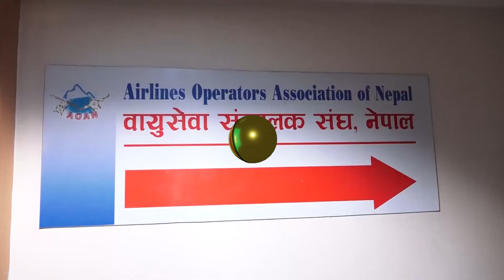वायुसेवा सञ्चालक संघ नेपालले कर्णाली प्रदेशका विमानस्थलमा अलपत्र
वायुसेवा सञ्चालक संघ नेपालले कर्णाली प्रदेशका विमानस्थलमा अलपत्र परेका नागरिकहरुलाई उद्धार एवं यात्रा सहजताका लागि हवाई उडान थप गर्ने बताएको छ । त्यस अघि कर्णाली प्रदेशमा विद्यमान हवाई उडानसम्बन्धि समस्या तत्काल समाधान गर्न सरकारसँग माग गरिएको छ ।